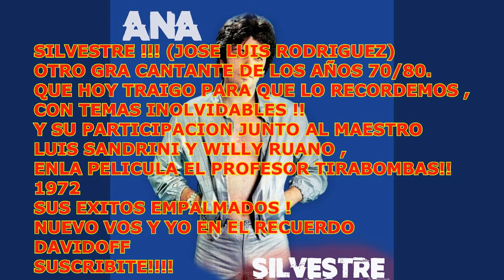SILVESTRE, BELLISIMA VOZ Y RECORDADO JUNTO A LUIS SANDRINI EN EL PROFESOR TIRABOMBAS!BELLOS TEMAS !!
TE ESPERO!!